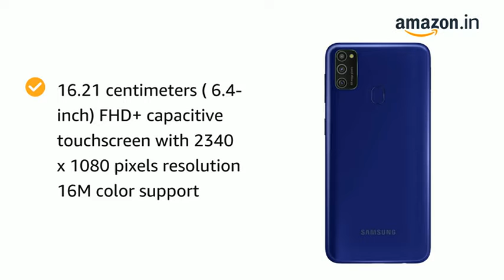Samsung galaxy M21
Triple Camera Setup - 48MP (F2.0) Main Camera +8MP (F2.2) Ultra Wide Camera +5MP(F2.2) Depth Camera and 20MP (F2.2) front facing Punch Hole Camera
6.4-inch(16.21 centimeters) Super Amoled - Infinity U Cut Display , FHD+ Resolution (2340 x 1080) , 404 ppi pixel density and 16M color support
6000 mAh Battery
1 year manufacturer warranty for device and 6 months manufacturer for in-box accessories including batteries from the date of purchase
Android 10.0 operating system with Exynos 9611,2.3GHz,1.7GHz Octa-Core processor, 4GB RAM, 64GB internal memory expandable up to 512GB and dual SIM
Product information 4GB RAM, 64GB Storage , Blue
OS Android
Item model number SM-M215FZBDINS
Connectivity technologies 2G GSM;3G WCDMA;4G LTE FDD;4G LTE TDD
Special features Dual SIM;GPS;Music Player;Video Player;FM Radio;Accelerometer;Proximity Sensor;Virtual Light Sensing;E-mail
Display technology 1080 x 2340 pixels, 19.5:9 ratio (~403 ppi density) 420 nits max brightness,Corning Gorilla Glass 3
Other camera features 48MP+8MP+5MP
Form factor Touchscreen Phone
Colour Blue
Battery Power Rating 6000 Unknown modifier
Whats in the box Handset(Non-removable Battery Included), Travel Adapter, USB Cable, Ejection Pin, User Manual
Manufacturer Samsung
Manufacturer Contact Samsung India Electronics Pvt. Ltd. 6th Floor, DLF Centre, Sansad Marg, New Delhi 110001